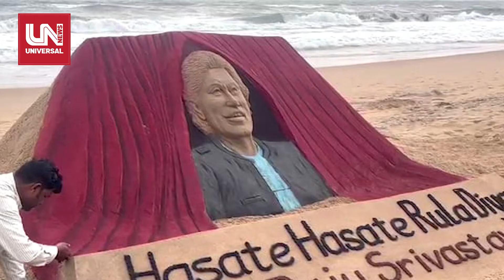শেষ যাত্রায় রাজু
৫৮ বছর বয়সে না ফেরার দেশে চলে গেলেন কমেডিয়ান রাজু শ্রীবাস্তব। শেষ যাত্রায় আর হাসলেন না কেউই।